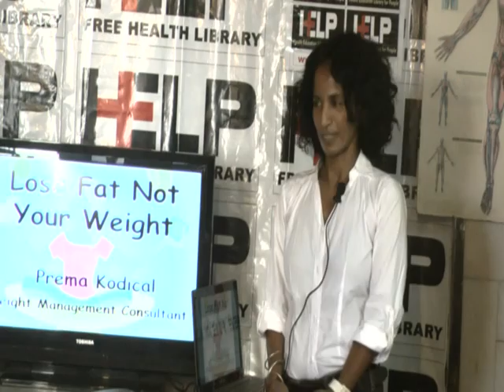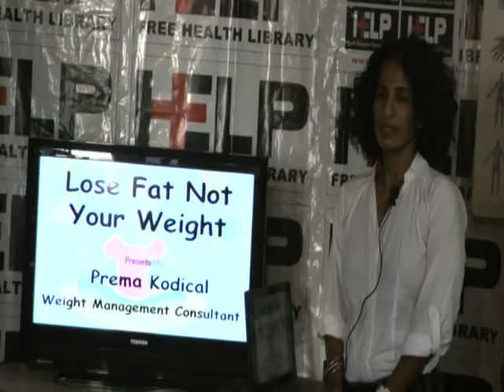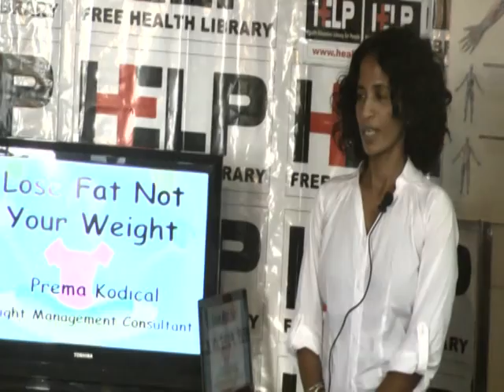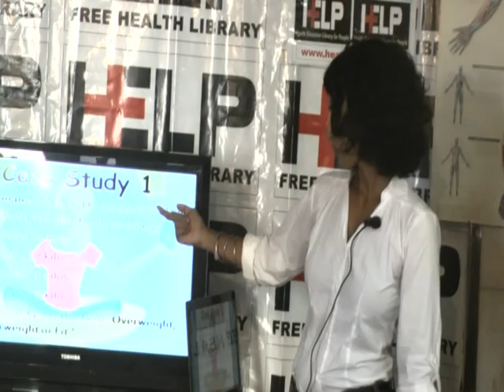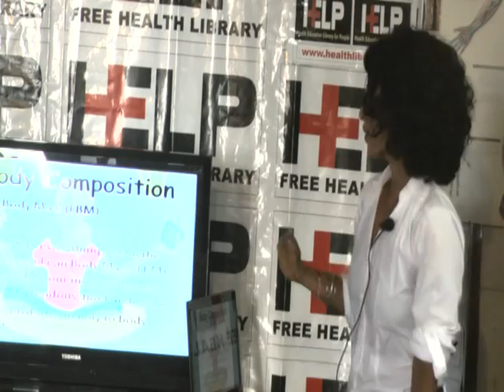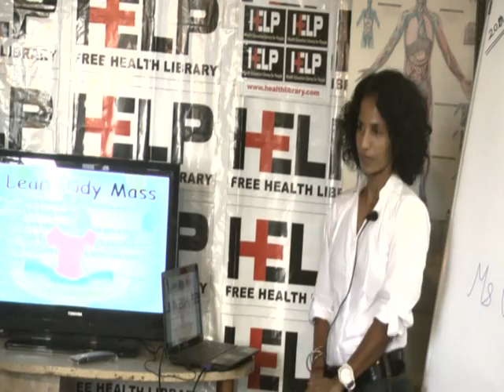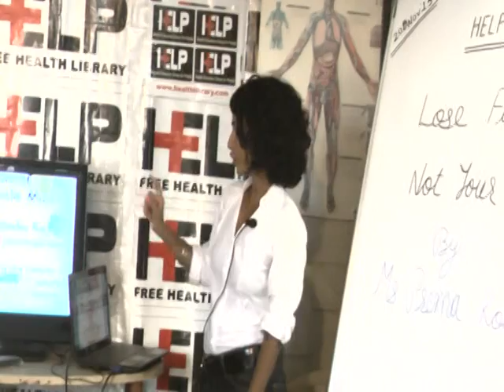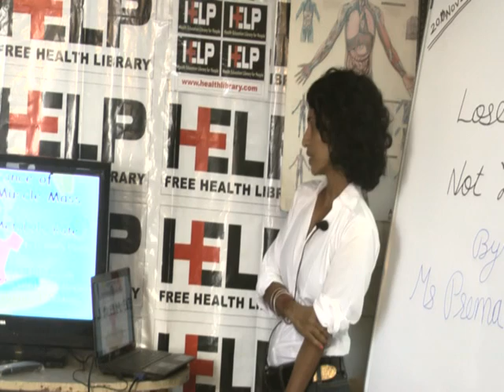Lose Fat Not Your Weight By Ms. Prema Kodical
This video is a talk by Ms. Prema Kodical at HELP on 20 Nov 2013. Topic "Lose Fat Not Your Weight" This is part of the HELP Talk series at HELP,Health Education Library for People, the worlds largest free patient education library Info